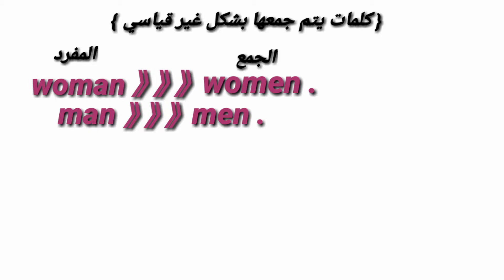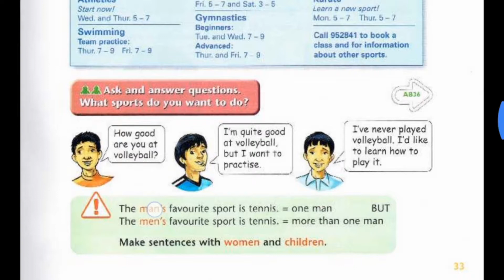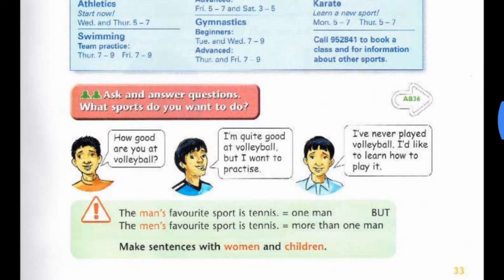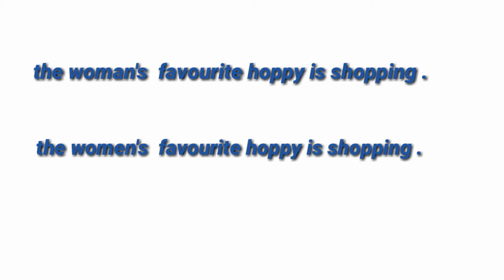انكليزي الصف الثاني متوسط | شرح قاعدة الجمع ص 33 كتاب الطالب | مع كلمات اضافية وامثلة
شرح قاعدة الجمع الغير القياسي لمادة الانكليزي للصف الثاني متوسط ص 33 كتاب الطالب مع كلمات اضافية والامثلة وترجمة امثلة القاعدة في الكتاب